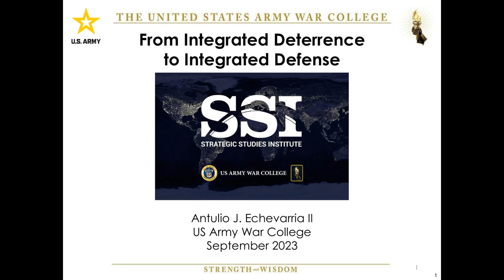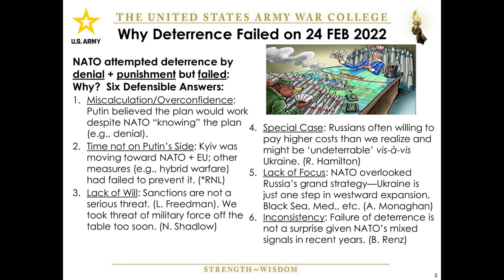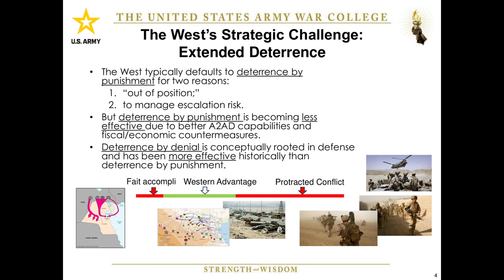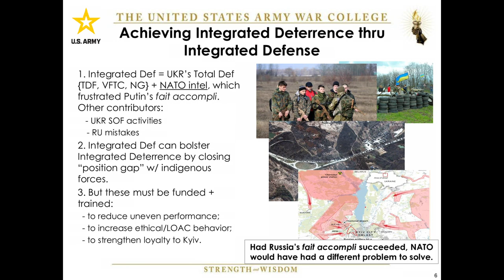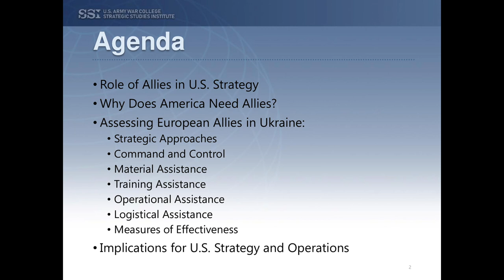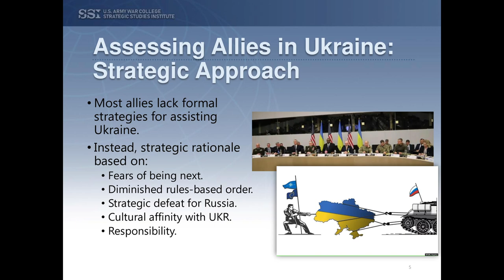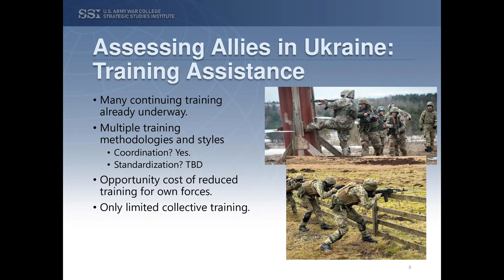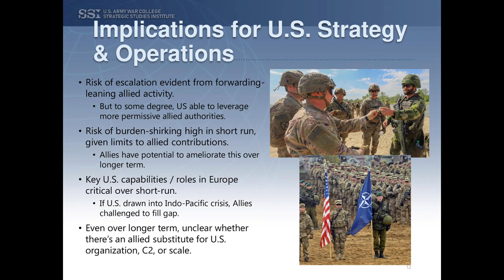FSF 2023 - What Are the Lessons of the War in Ukraine?